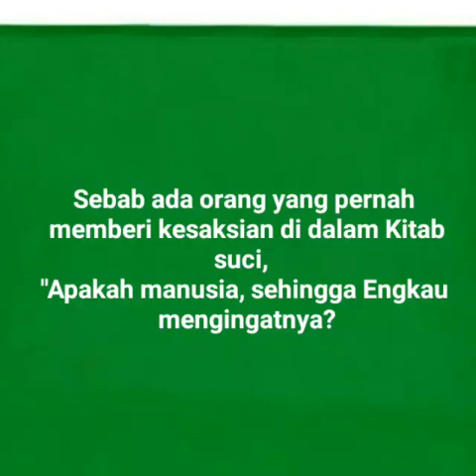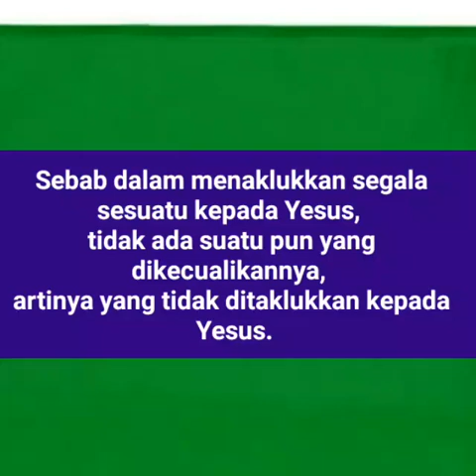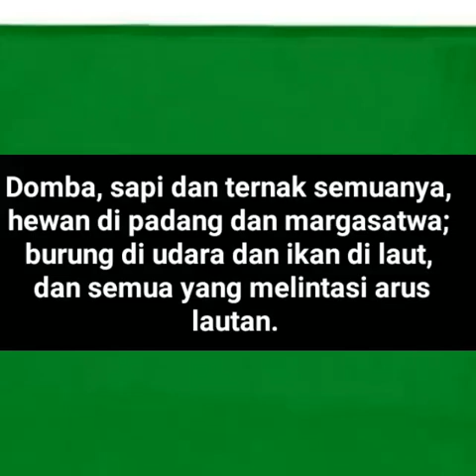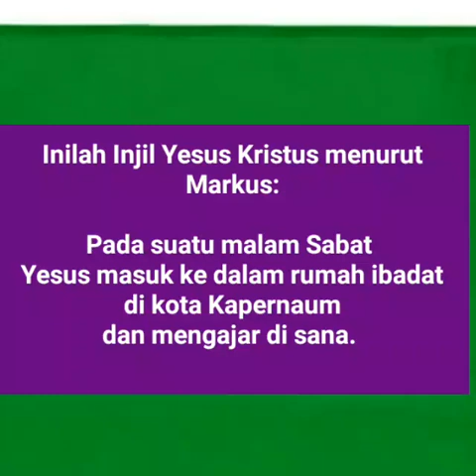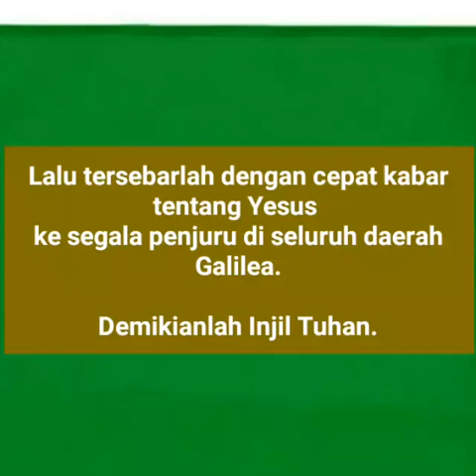KALENDER LITURGI || MUSIK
Cahaya Mulia Indonesia